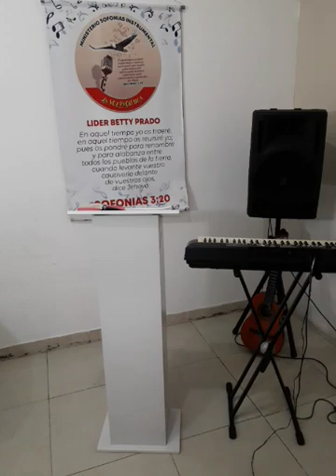ENSEÑANZA BIBLICA TEMA: DIOS NO ENTREGA LA TIERRA PROMETIDA SIN ANTES DAR LINEAMIENTOS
Cita Biblica: Deuteronomio Cap. 6:18